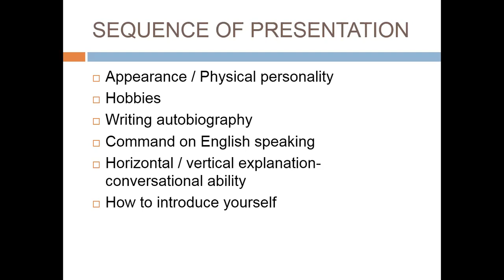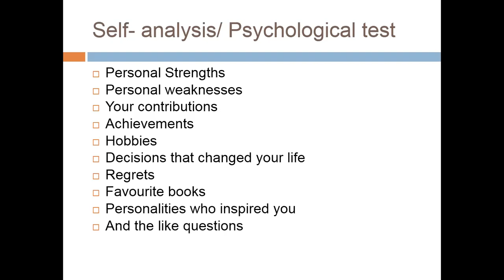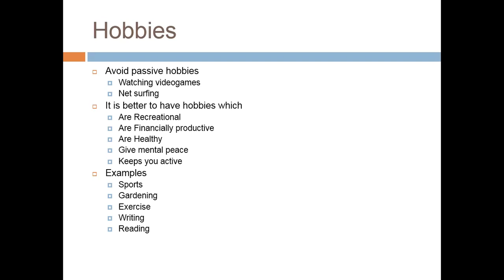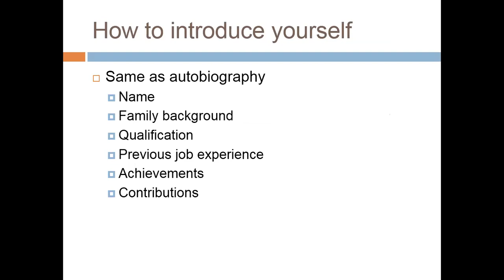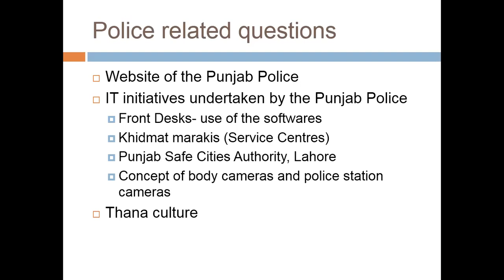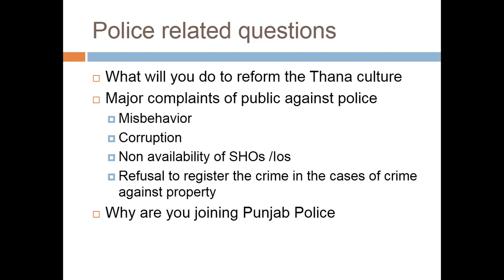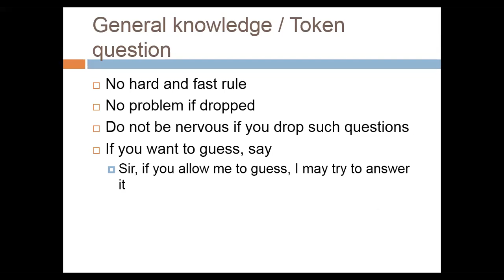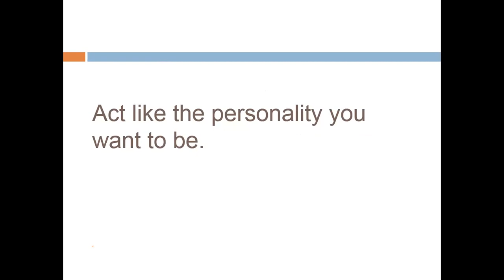Lecture # 84 : How to prepare for the interview of Sub- Inspectors Punjab Police.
In this video we will learn all about the interview preparation of Sub-Inspector Punjab Police. All your questions and queries like what to prepare for? and what the interviewer demands or looks for in a candidate? will be answered in this lecture.